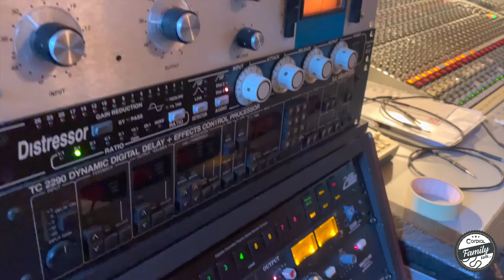Sonderanfertigung für die Schaltzentrale | CORDIAL Family Talk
In den Limetree-Studios steht eine sehr alte, wuchtige, aber enorm großartige Konsole aus den 80er Jahren. Damit diese so richtig genutzt werden kann, musste eine Cordial Custom Lösung her. Sören zeigt in dieser kleinen Roomtour, was es damit auf sich hat.

Im Video verwendete Kabel:
CPP TT: